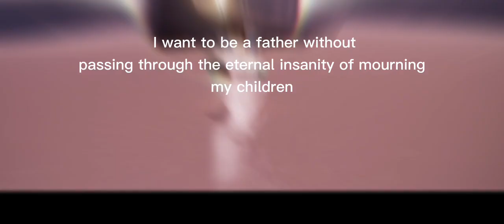June 13, 2021